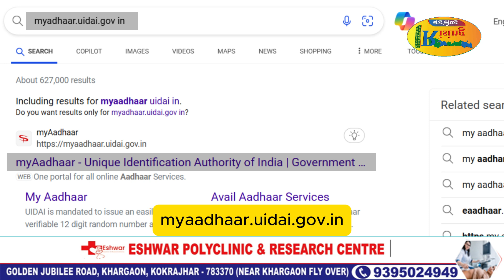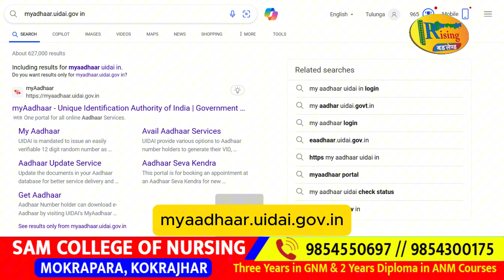14 सेप्तेम्बरनि सिगां आधार कार्डनि सायाव माखासे UPDATE खौ खालामनानै लानांगोन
14 सेप्तेम्बरनि सिगां आधार कार्डनि सायाव माखासे UPDATE खौ खालामनानै लानांगोन